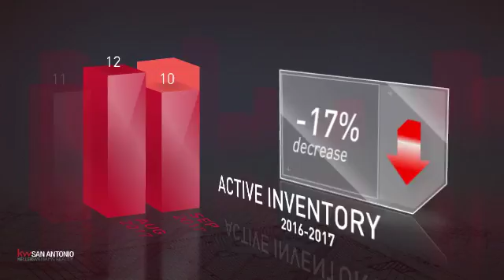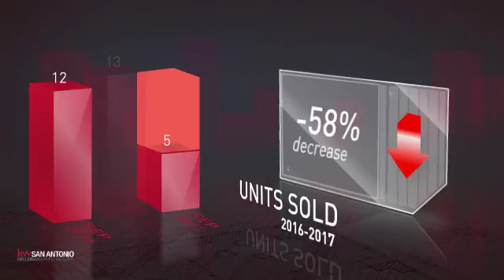Heritage Park,TX, Real Estate Market Update from Keller Williams San Antonio,October, 2017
Keller Williams San Antonio Video Update recapping market activity within Heritage Park, TX, during the month of October, 2017